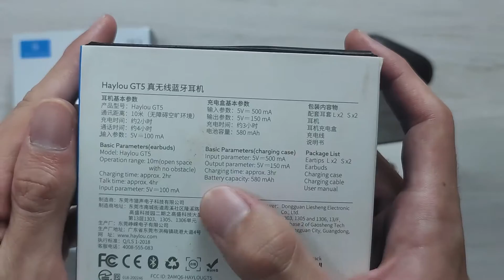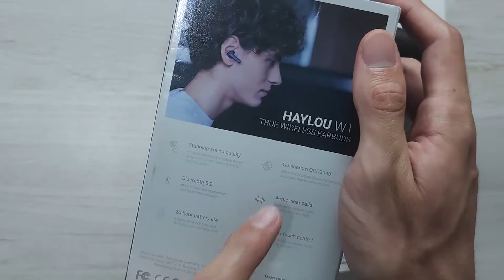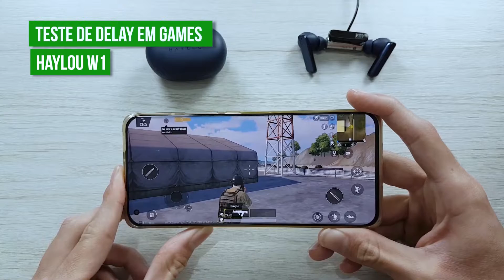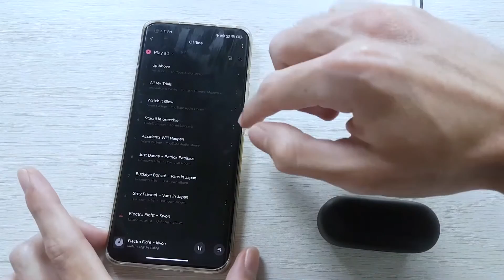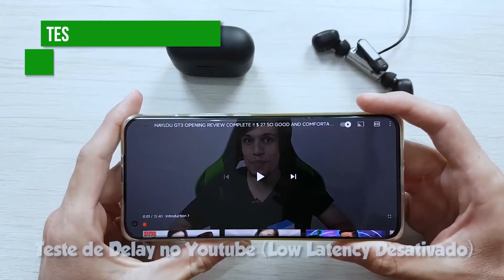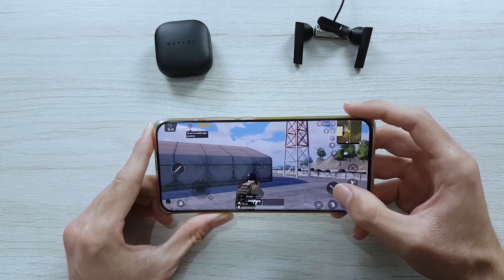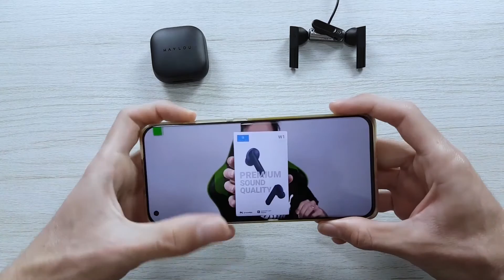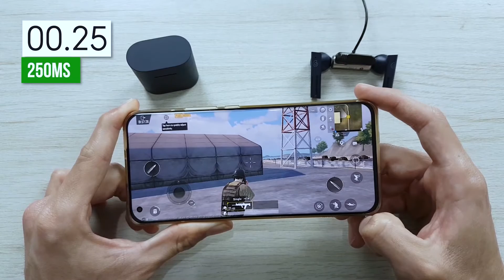os melhores FONES da HAYLOU que já TESTEI !! GT5, GT6, MoriPods, W1 - qual VALE A PENA Comprar?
(00:00) Introdução
(00:43) Diferenças dos fones
(02:52) HAYLOU MoriPods
(03:14) HAYLOU GT5
(04:00) HAYLOU GT6
(04:49) HAYLOU W1
(06:21) Teste de Som HAYLOU W1
(06:48) Teste de delay em game HAYLOU W1
(07:02) Teste de delay Video Youtube HAYLOU W1
(07:15) Teste de Som HAYLOU GT5
(07:42) Teste de delay em game HAYLOU GT5
(08:26) Teste de delay Video Youtube HAYLOU GT5
(09:07) Teste de Som HAYLOU GT6
(09:28) Teste de delay em game HAYLOU GT6
(10:02) Teste de delay Video Youtube HAYLOU GT6
(10:32) Teste de Som HAYLOU MoriPods
(10:51) Teste de delay em game HAYLOU MoriPods
(11:05) Teste de delay Video Youtube HAYLOU MoriPods
(11:23) Considerações Finais